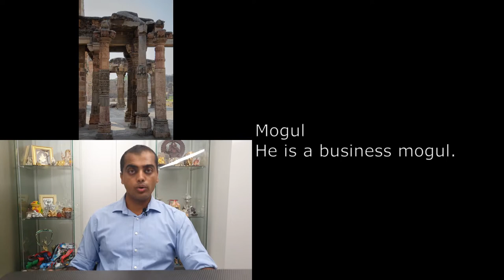11 Days of English - Indian 04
Why are English words so hard to pronounce? Why do words with similar spelling sound so different?
In this lesson we will listen to how English words which were originally from an Indian language are pronounced and how they are used in sentences.

This is the fourth lesson in a number of lessons which cover why English words are hard to pronounce and you can see a summary of what we will cover in all the lessons here:

Shout out to the creators for all the images used in this video:

Nirvana
Photo by Henry Julius on Unsplash
Karma
Photo by Rogier Schutte on Unsplash
Bandana
Photo by Mohsan Ali on Unsplash
Pyjamas
Photo by Євгенія Височина on Unsplash
Mantra
Photo by Nick Fewings on Unsplash
Mogul
Photo by Tapan Kumar Choudhury on Unsplash
Pashmina
Photo by Kelly Sikkema on Unsplash
Cot
Photo by Bastien Jaillot on Unsplash
Pundit
Photo by Rita Morais on Unsplash
Mongoose
Photo by Ilyas Aliev on Unsplash
Yoga
Photo by Eneko Uruñuela on Unsplash
Guru
Photo by davide ragusa on Unsplash
Cashmere
Photo by Italic on Unsplash
Juggernaut
Photo by Damir Spanic on Unsplash
Khaki
Photo by Jasmine Yu on Unsplash
Dinghy
Photo by Danis Khisamutdinov on Unsplash
Typhoon
Photo by NASA on Unsplash
Cheetah
Photo by Michael Aleo on Unsplash
Bungalow
Photo by Aung Kyaw Hein on Unsplash
Calico
Photo by Hanna Balan on Unsplash
Bangle
Photo by Ocean rahan on Unsplash
Shampoo
Photo by Charisse Kenion on Unsplash
Jungle
Photo by Boudhayan Bardhan on Unsplash
Candy
Photo by Amit Lahav on Unsplash
Thug
Photo by Ryan Stone on Unsplash
Chit
Photo by Michael Walter on Unsplash
Punch
Photo by Dan Burton on Unsplash
Avatar
Photo by Robynne Hu on Unsplash
Loot
Photo by NeONBRAND on Unsplash
Chutney
Photo by Shreyak Singh on Unsplash